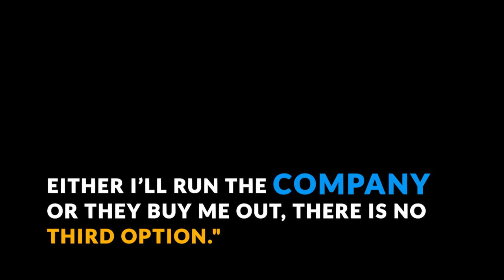Shark tank India I Ashneer Grover Audio leak I Ashneer grover Controversy I Latest Shark tank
Shark Tank's Ashneer Grover landed in controversy last month, after an audiotape of him, was released.
If you liked the video, a thumps up would be appreciated.